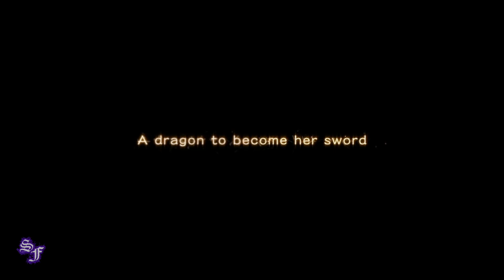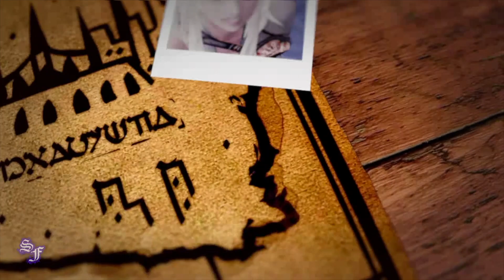Drakengard 3 - From Zero To Sister Killer! (Part 1)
Game: Drakengard 3 (PlayStation 3)
Audio: English
Subtitles: English

ENTER THE SHADOW REALM AND EXPLORE MORE PLACES!